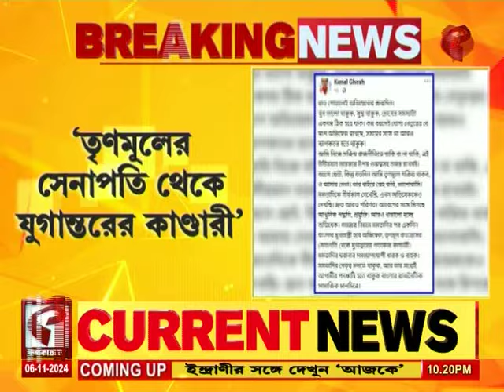Kunal Ghosh | 'সময়ের নিয়মে একদিন বাংলার মুখ্যমন্ত্রী হবেন অভিষেক' মন্তব্য কুণালের